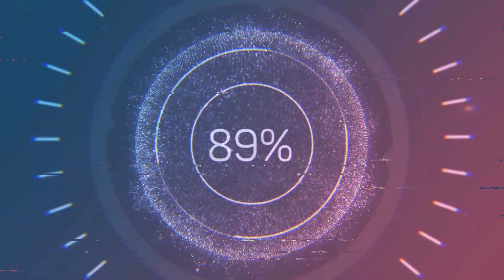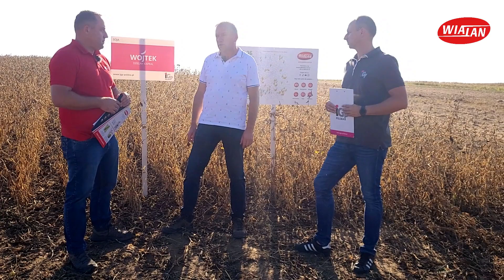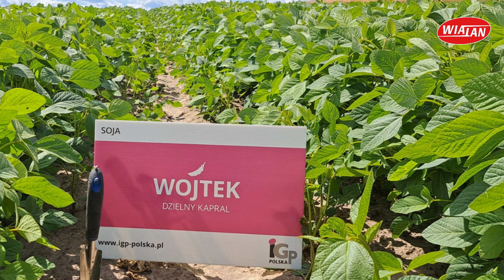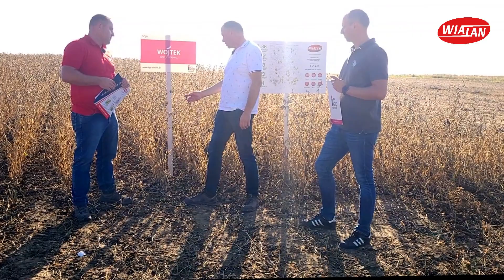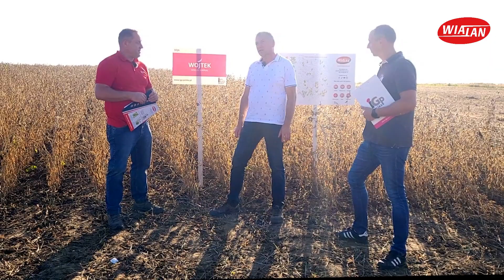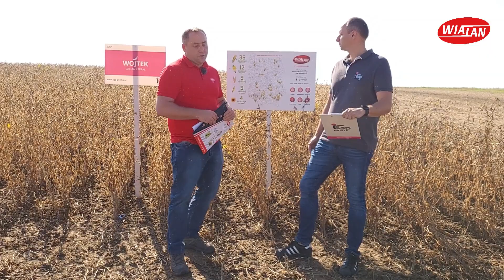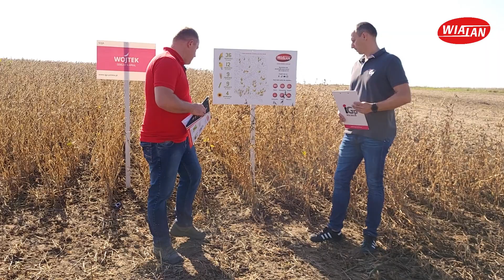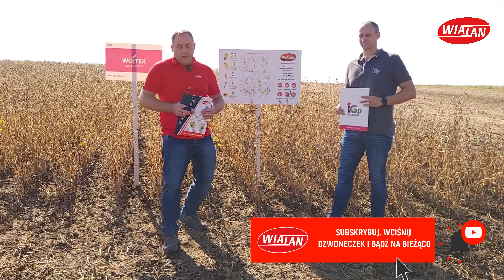Soja WOJTEK na plantacji nasiennej. New Holland CR 90.80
Dzisiaj zamiast wiadomości zapraszamy Was do gospodarstwa Pana Roberta, gdzie opowiemy Wam o pewnej nowości. Opowiemy o nowości jaką jest odmiana soi WOJTEK z hodowli Igp Polska.
Dodatkowo kilka słów od gospodarza, który opowie o swoich doświadczeniach nt. uprawy soi.
Wyniki plonowania podamy w najbliższym czasie po czyszczeniu zebranego materiału.
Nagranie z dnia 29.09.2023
Przy żniwach pracował kombajn New Holland CR 90.80.

zapraszamy do kontaktu z nami.
oraz TikTok